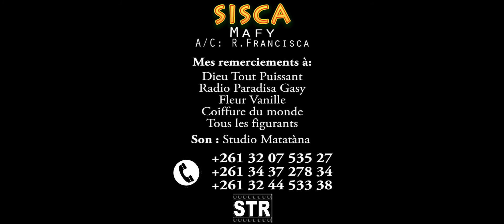SISCA - MAFY [Official video 2018 HD]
La Chaîne officielle de Sisca " Mama Awoé " 100% Madagascar.